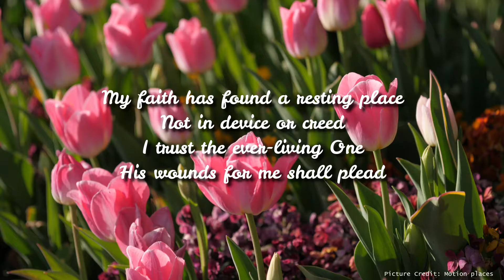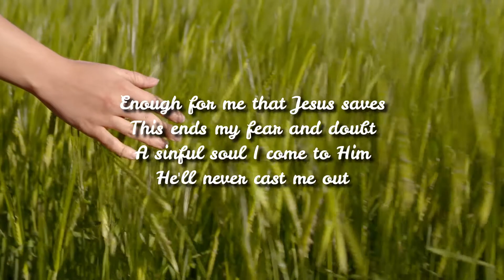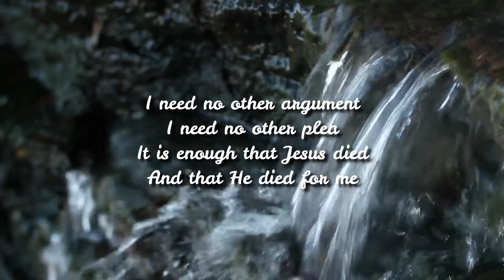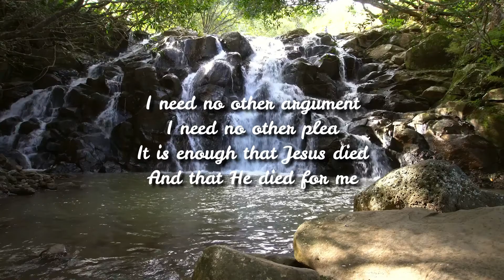April 26 Service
Sermon text 1 Peter 1.13-25